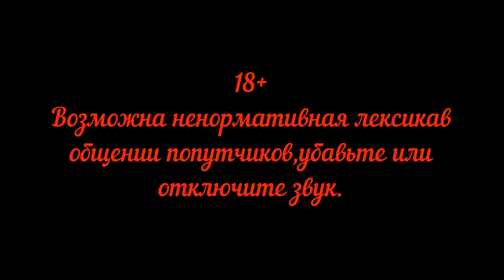Красноярск Москва Россия из окна поезда Серия 5